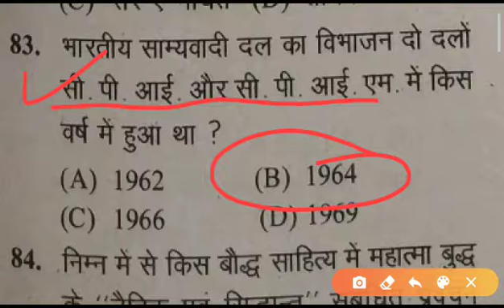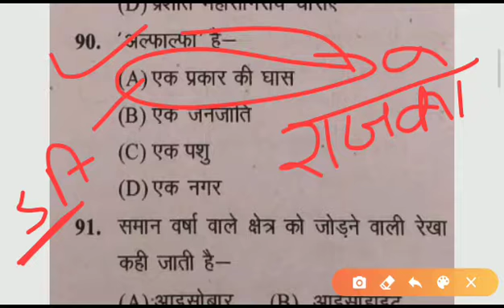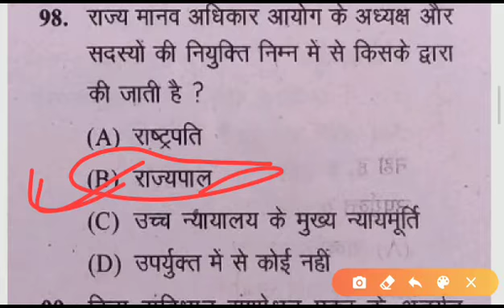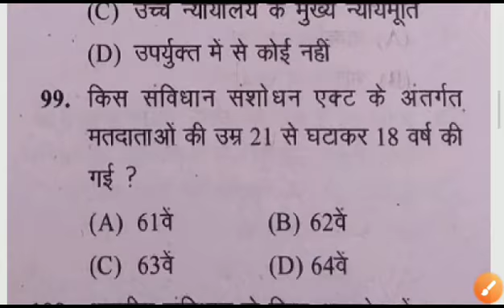GK/GS some important questions for all competitive exams